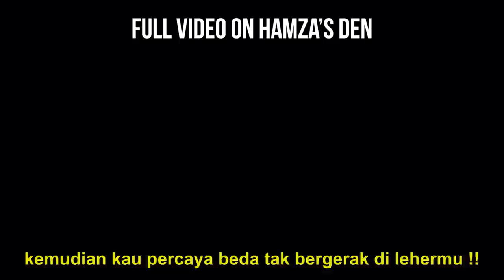Aku bukan Arab! Kau berkhianat ! Hamza Vs Kristen Lebanon. Speakers Corner Hyde Park LONDON SUB INDO